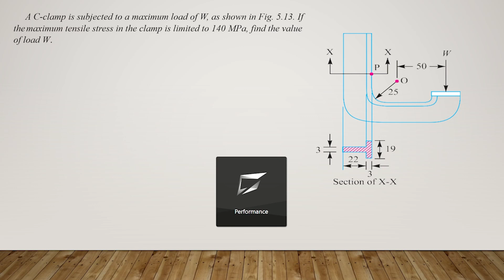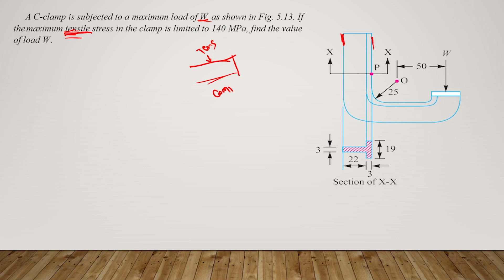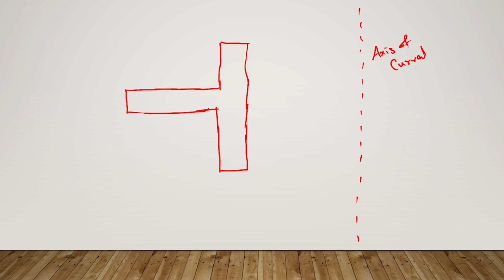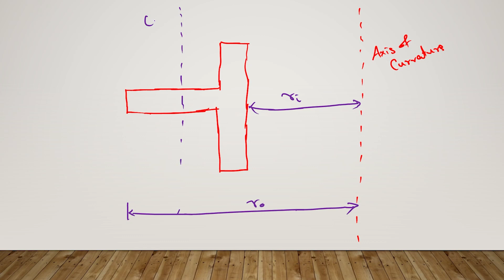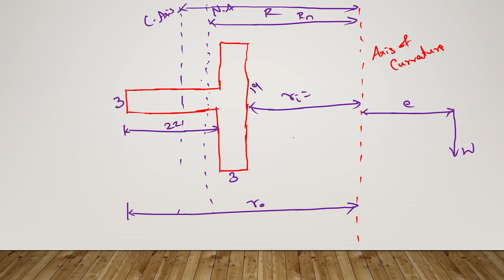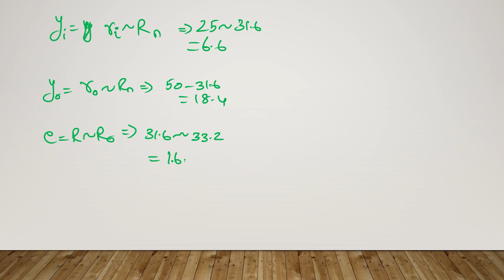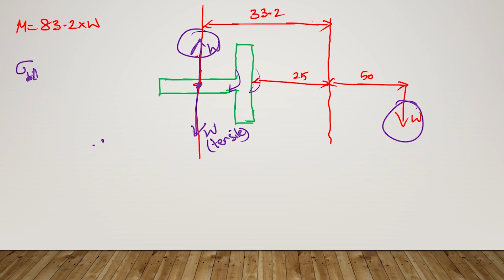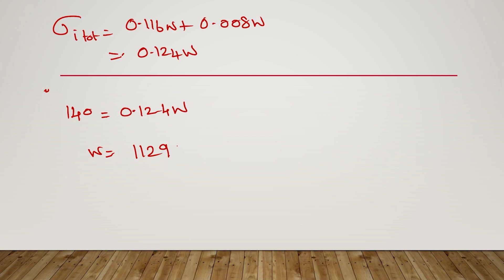Stresses in Curved Beams Part 3 | Design of Machine Elements| UNIT 1|Module 8|Make The Grade